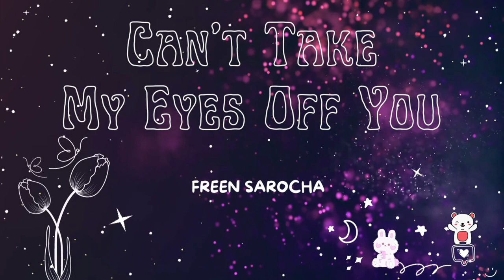Can’t Take My Eyes Off You - Freen Sarocha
Song: Can’t Take My Eyes Off You ‘Cover’
Artist: Freen Sarocha